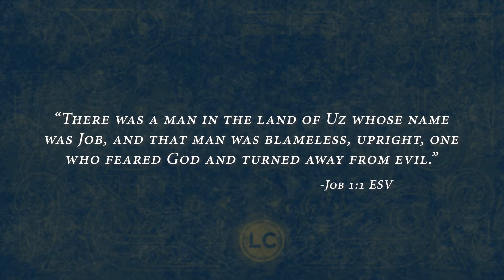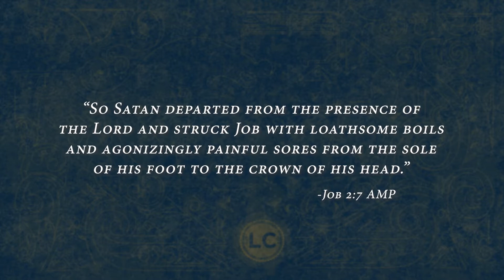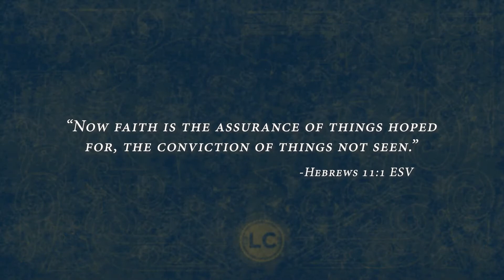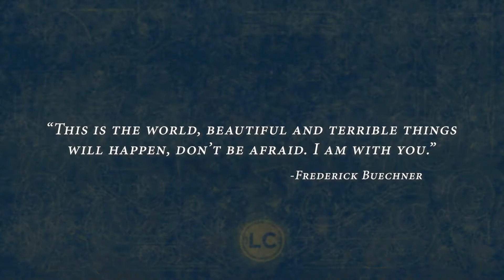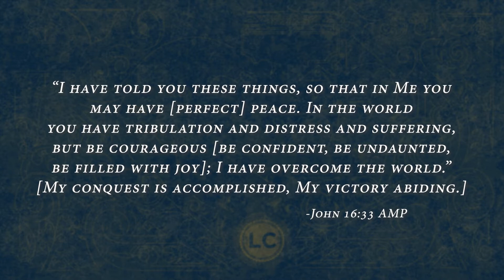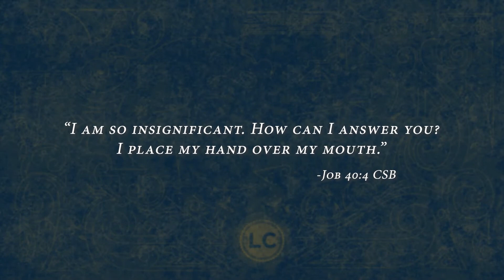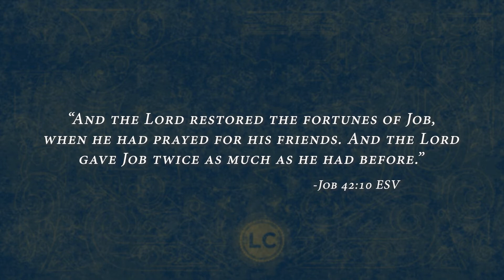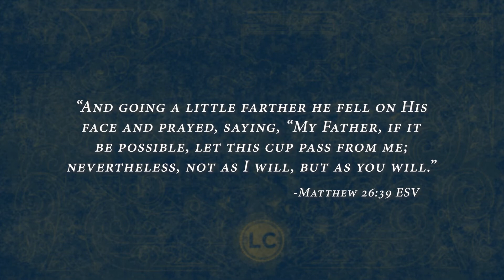Time Tested Truths: Faith Vs. Fear | Pastor Becky Alcantar